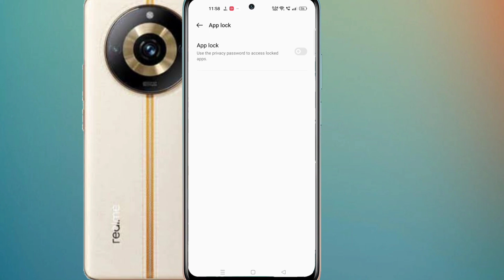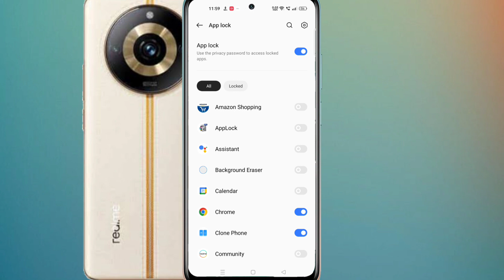How to lock apps in realme 11 pro Plus/realme 11 pro Plus me app lock kaise kare/app lock setting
realme 11 pro Plus me app lock kaise lagaye
how to lock apps in realme 11 pro Plus
realme 11 pro Plus me app lock kaise kare
realme 11 pro Plus me app lock kaise lagate hain
how to set app lock realme 11 pro Plus
realme 11 pro Plurealme 11 pro Plus
Y22
realme 11 pro Plus app lock